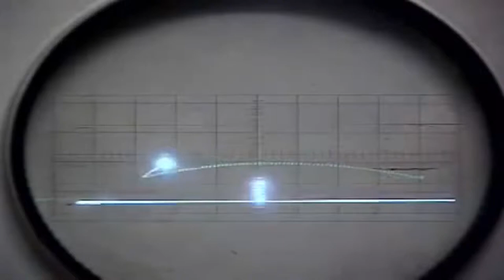1958 Tennis for Two